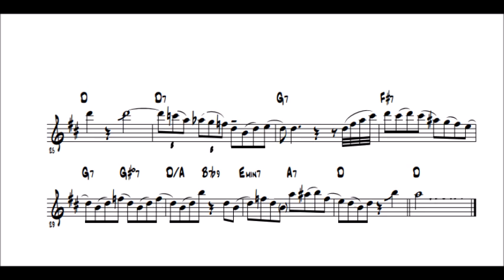The Preacher (Eb)Gerry Mulligan Solo Transcription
Gerry Mulligan Solo Transcription - Baritone sax